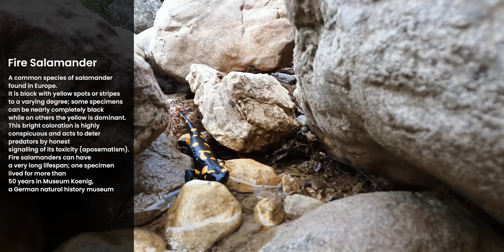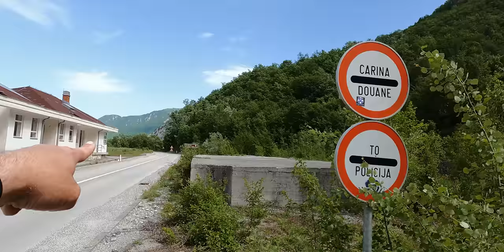TARA RIVER like you never seen before | Travel Montenegro | ROAD TRIP 4/4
Episode #102

⏱ Timestamps

00:00 Intro road trip Montenegro
01:11 waking up Lukavica mountain plateau Montenegro
02:59 snowball fights and mountain hike in Montenegro
05:26 on the road again through the mountains
08:50 finding a waterfall
11:25 driving to Durmitor parc & Tara river Montenegro
12:57 the tear of Europe - crossing Tara bridge Montenegro
16:02 setting up camp next to the Tara River
21:01 morning at Tara river
27:47 little hike along Tara River
29:00 washing in the Tara River
29:51 on the road to Piva lake Montenegro
20:54 surprise ending - calling it quits
31:43 Piva lake & Piva canyon Montenegro
35:05 James Bond in Montenegro
36:04 back on our sailing home

VIP access community, exclusive videos, FtB sunsets, live sessions & workshops from us